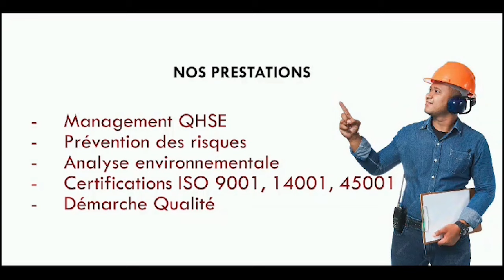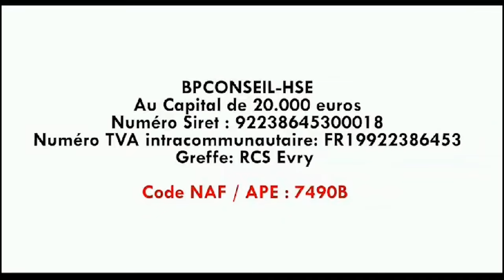FABREGAS MAESTRO PLEURE ET PRESENTE SES CONDOLÉANCES À LA FAMILLE DE MIMIE TSHIKEVA MAMAN PRÉSIDENTE